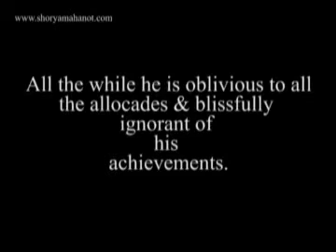Child Abstract Artist Shorya Mahanot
India's Youngest and third abstract Child Artist in the world who have had their works exhibited Shorya Mahanot Displays his art works at Chambers Terrace,The Taj Mahal Palace Hotel ,Mumbai,on 21st,oct' 2011 He is also one of the lucky few to have been alloted a privileged space,the hotels Chambers Terrace which hosted World Cup Winning celebrations and Barack Obama's speech(President of United States of America) during his visit to Mumbai, India.
Worlds Youngest Child Artist, Child Painter,